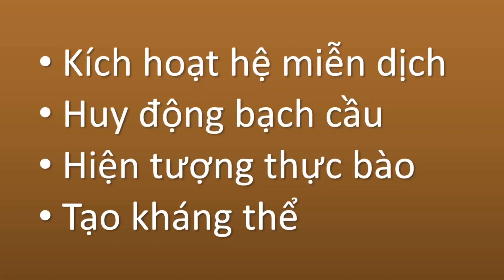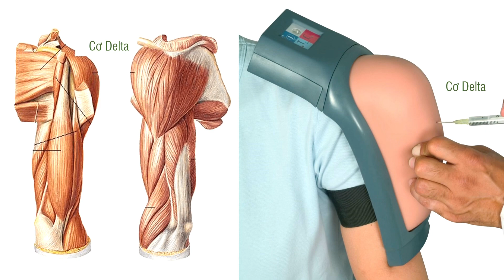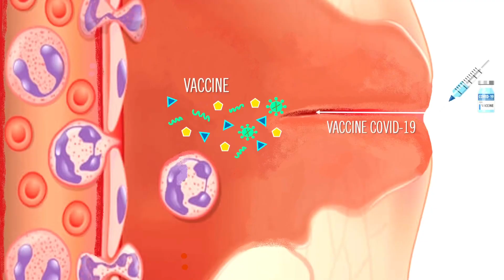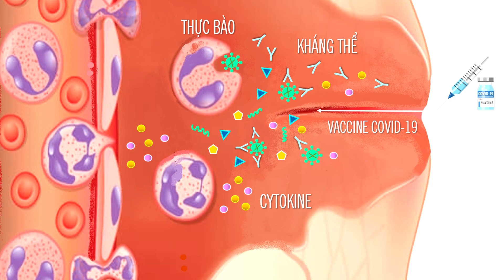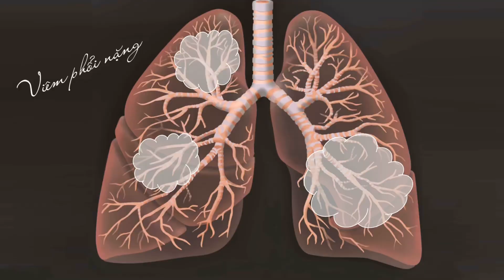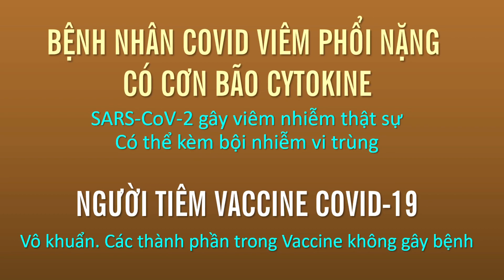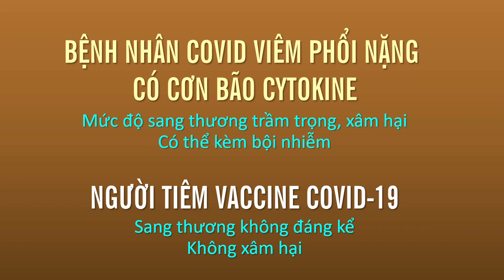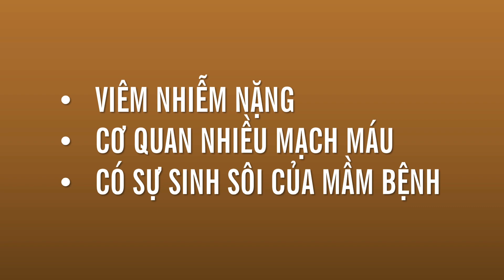BÃO CYTOKINE có gặp sau tiêm VACCINE COVID? | BS.CK2. VŨ MINH ĐỨC (PK GOLDEN CARE)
Metubnetwork Metub BS MINH ĐỨC - Phòng khám GOLDEN CARE - 28 Nguyễn Thị Thập (Khu dân cư Him Lam), Phường Tân Hưng, Quận 7, TP. Hồ Chí Minh
SAU TIÊM VACCINE COVID-19, CÓ KHI NÀO BỊ CƠN BÃO CYTOKINE? | BS.CK2. VŨ MINH ĐỨC (Phòng khám GOLDEN CARE - TP. HCM)

** Nếu có bất kì vấn đề nào liên quan đến bản quyền, vui lòng email mình theo địa chỉ email phía trên để chúng ta cùng nhau thống nhất cách giải quyết. Cảm ơn sự hợp tác từ bạn!